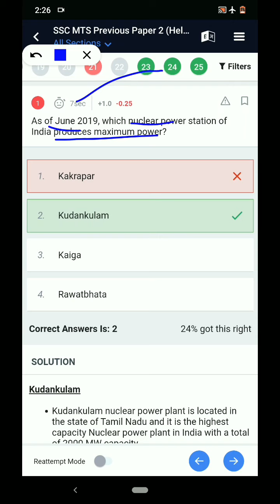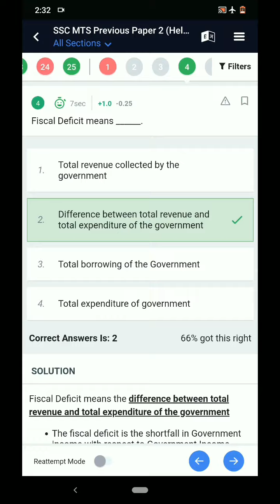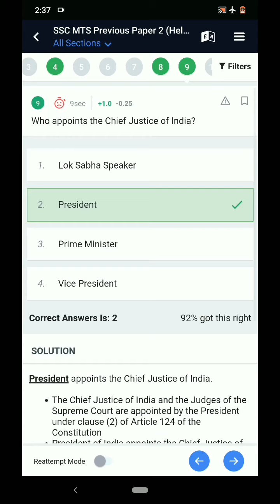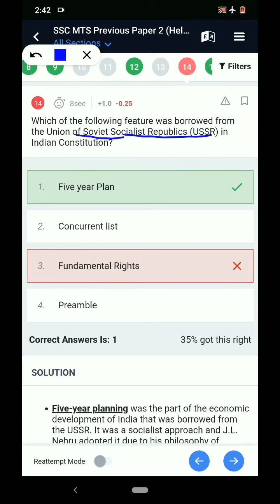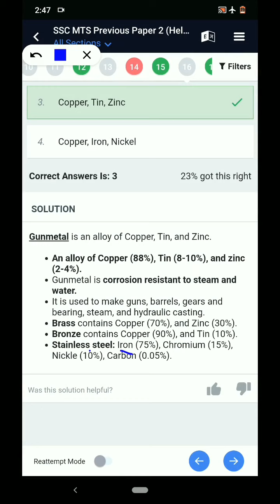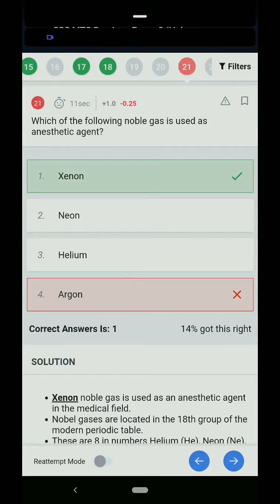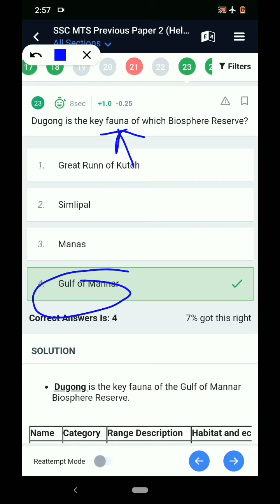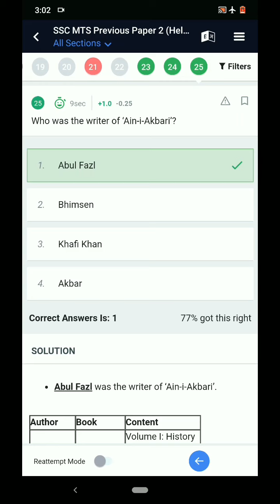GK FOR SSC MTS IN TAMIL SSC GD